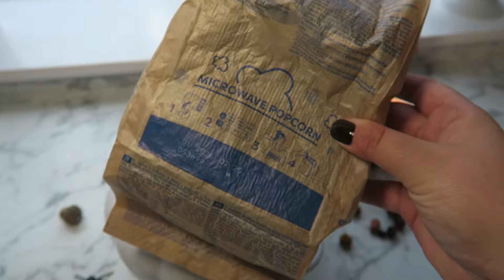Spend a day Autumn baking day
We had such a fun day baking !
Tiff made a Harry Potter Popcorn mix ! It was so yummy ! Most of the toppings were from Marks and Spencers , but the caramelised popcorn was Tesco .
We wanted to do some really easy puff pastry bakes.